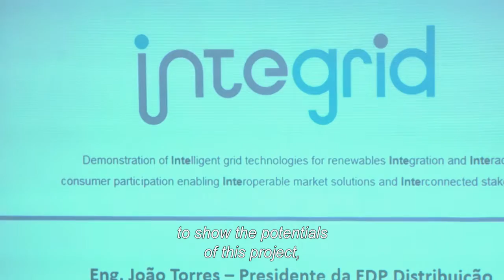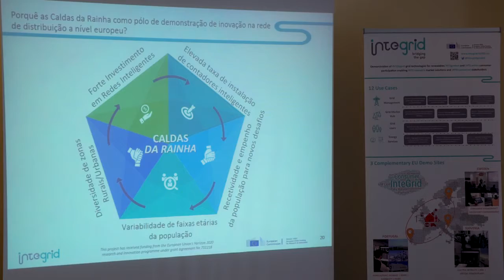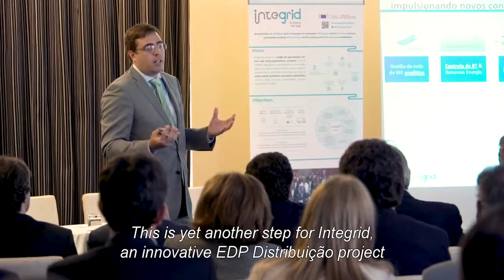Integrid in Caldas da Rainha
InteGrid at the Portuguese Demonstrator  Caldas da Rainha  -  A stakeholder consultation workshop was organized in Caldas da Rainha on the 4th of June 2018, paving the way to the future  management of the distribution grid , in a new and more complex reality, towards  low carbon energy. ção